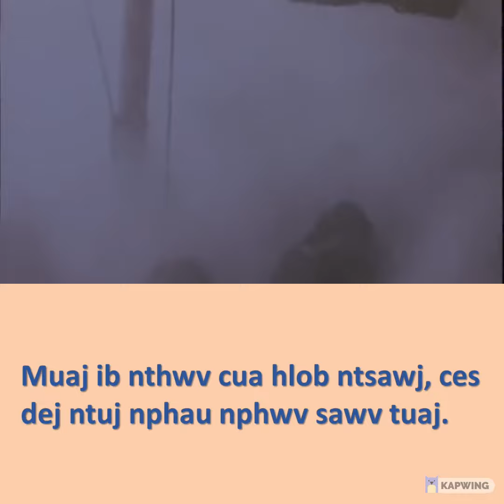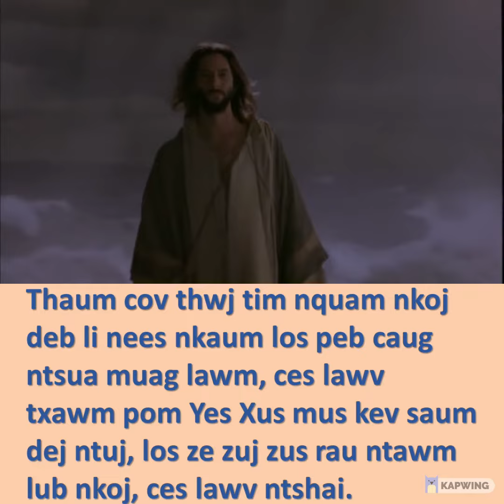Lub MooZoo raws li Zam 6: 16-21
Vim Tswv Ntuj nyiam lub qab ntuj neeg npaum no : nws thiaj muab nws Leej Tub twm zeej rau, kom xwv tus ntseeg txog Leej Tub txhob tuag, tab sis kom nws muaj txoj sia nyob mus li. Tswv Ntuj tsis xa Leej Tub tuaj hauv lub qab ntuj kom nws muab txim rau lub qab ntuj neeg, nws xa Leej Tub tuaj cawm lub qab ntuj neeg. Tus ntseeg txog Leej Tub, nws tsis raug txiav txim. Tus tsis ntseeg, nws twb raug txiav txim lawm, vim nws tsis ntseeg txog Tswv Ntuj Leej Tub twm zeej lub npe. Kev txiav txim yog zoo li no : Qhov pom kev tuaj nyob hauv lub qab ntuj neeg, tab sis tsoom neeg nyiam qhov tsaus ntuj dua qhov pom kev, vim lawv cov hauj lwm phem. Tus twg ua qhov phem, mas nws ntxub qhov pom kev, ces nws tsis los nyob hauv qhov pom kev, vim nws ntshai tsam cov hauj lwm phem yuav qhib los. Hos tus ua qhov tseeb, mas nws los nyob hauv qhov pom kev, kom luag pom tias nws ua nws cov hauj lwm nyob hauv Tswv Ntuj."